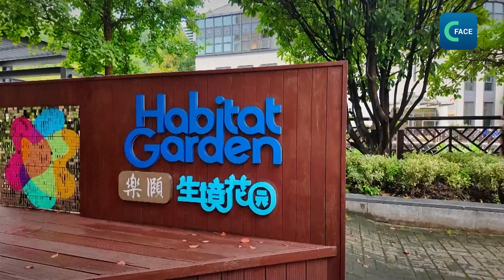เซี่ยงไฮ้เดินหน้าแผนเพิ่มพื้นที่สวนสาธารณะปีละ 120 แห่ง ฟื้นฟูระบบนิเวศเมือง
เซี่ยงไฮ้ ศูนย์กลางทางการเงินของจีน นำร่องสร้างสวนสาธารณะขนาดเล็ก (pocket park) ในเขตเมือง เพื่อเพิ่มพื้นที่สีเขียว ปรับภูมิทัศน์และฟื้นฟูระบบนิเวศของเมือง
เขตฉางหนิงเปิดตัว "สวนคนเมือง" ในย่านที่อยู่อาศัย ที่สร้างสรรค์เพื่อคนเมืองได้อย่างลงตัว ไม่เพียงแต่เป็นพื้นที่สีเขียวแก่ชาวเมืองเท่านั้น แต่ยังเป็นแหล่งอาศัยของพืชและสัตว์นานาชนิดด้วย
Liu Guanxi เจ้าหน้าที่พรรคคอมมิวนิสต์หมู่บ้าน Lvyuan No.8 ผู้รับผิดชอบสวนคนเมืองกล่าวว่า ที่นี่มีพืช 129 ชนิด และแมลง 30-40 สายพันธุ์ นอกจากนี้ยังมีสัตว์คุ้มครอง เช่น แรคคูนและทานูกิ อีกด้วย
นอกจากนี้ เขตฉางหนิงยังฟื้นฟูพื้นที่ร้างให้เป็นพื้นที่สีเขียว เพื่อสร้างโอเอซิสแห่งความหลากหลายทางชีวภาพ
เขตซูฮุยปรับปรุงภูมิทัศน์ให้นักท่องเที่ยวและชาวเมืองเข้าถึงสวนสาธารณะได้ง่ายขึ้น ชาวเมืองบอกว่า ตอนนี้ทุกคนมาพักผ่อนในสวนได้อย่างสะดวกสบาย พวกเราชอบมาก ขณะที่อีกคนบอกว่า ชอบเดินเล่นข้างนอกคนเดียว เซี่ยงไฮ้สวยขึ้นจริงๆ
เซี่ยงไฮ้มีแผนพัฒนาระบบนิเวศเมือง โดยมีเป้าหมายว่า ในปี 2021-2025 จะเพิ่มสวนสาธารณะแห่งใหม่ปีละ 120 แห่ง